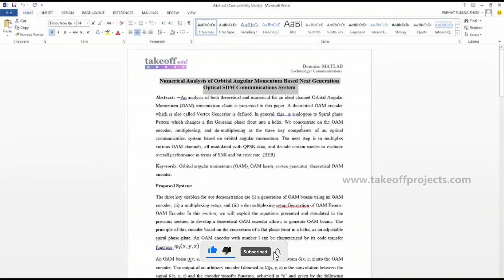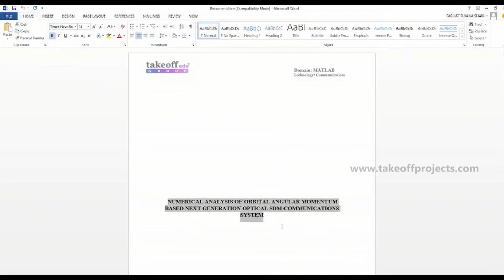Numerical Analysis Of Orbital Angular Momentum Based Next Generation Optical SDM Communications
An analysis of both theoretical and numerical for an ideal channel orbital angular momentum (OAM) transmission chain is presented in the paper.

𝗧𝗮𝗸𝗲𝗼𝗳𝗳 𝗘𝗱𝘂 𝗚𝗿𝗼𝘂𝗽 provides most creative concepts and ideas for that can make very effective modulation techniques projects for students, researchers and engineers. So browse through our list of modulation techniques project topics and choose the best modulation techniques projects for your needs today.